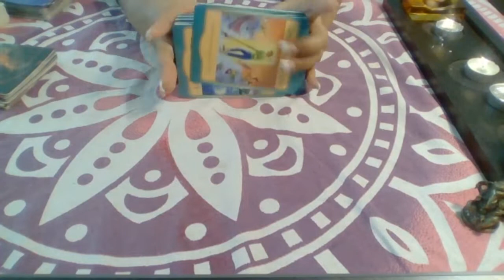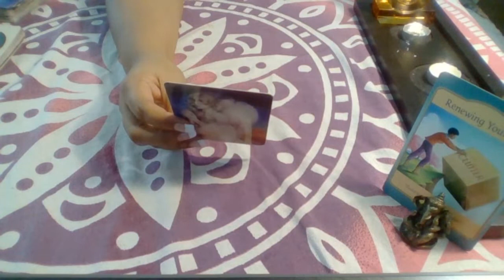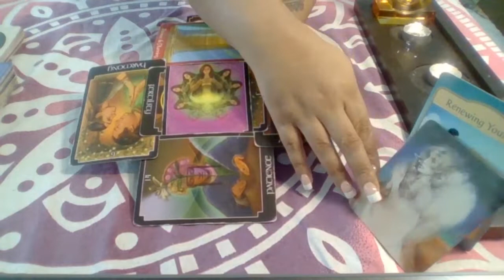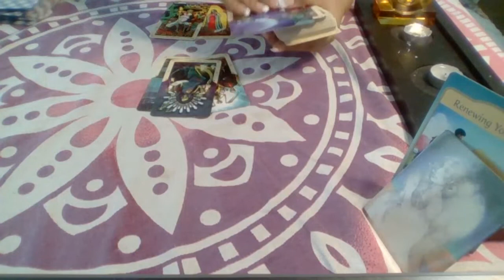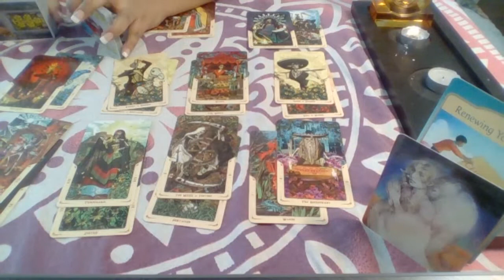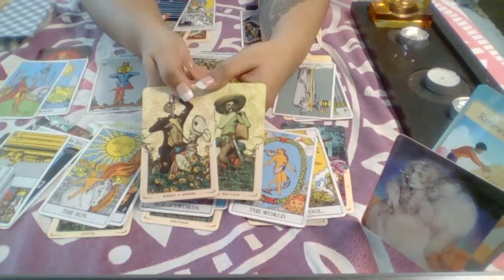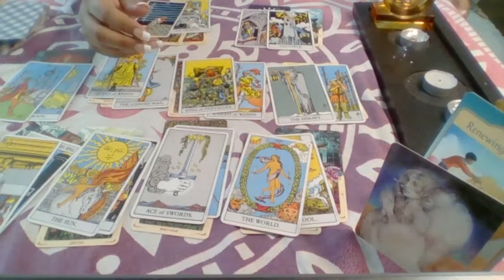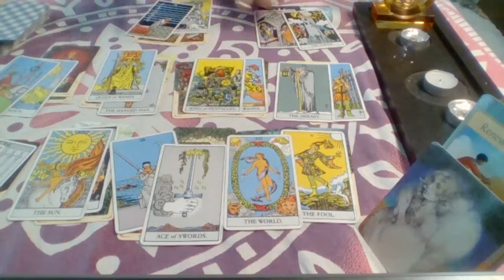☀️🌕⬆️♐SAGITTARIUS🔥TWIN FLAMES LOVE READING🔥 Divine Masculine & Divine Feminine Update JAN 2019❤️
☀️🌕⬆️♐SAGITTARIUS🔥🔥TWIN FLAMES LOVE READING🔥🔥 Divine Masculine & Divine Feminine Energy Update JAN 2019❤️❤️

⏳⌚️TIMESTAMPS⏳⌚️

☀️🌕⬆️♐SAGITTARIUS
🔮Gypsy Lady Union Spread #1  5:35
🔮Gypsy Lady Mirror Spread #2  15:00

Please comment I would love to hear how my readings resonate with you!

My entire life I have gone against the grain in our societal norms and culture. I have been a divine truth seeker as young as 5 years old when I would experience spirits and guides through my natural intuitive abilities.

I manifested a career in the Federal Government as an IT Business Analyst without the educational requirements simply because I tapped into our internal manifestation abilities. The manager had a dream from the Universe to promote me. I left that job to serve the Universe and do this full time.

This is only one example of how I have lived my life, directly through manifestation and Creator Energy. I healed childhood life traumas that baffle most professional mental health providers in how they treat patients as they are trained in pharmaceutical band-aid solutions that only help clients at a very early healing stage.

With my highly intuitive connection to Source, I have personally healed complex PTSD, bulimia/anorexia, chronic depression, self-harm, and anxiety. After 20 years in traditional western medical treatment, I became frustrated that change wasn’t happening in my life as I remained stagnant in my pain and suffering. It wasn’t until I accepted my highly intuitive empathic abilities as my primary guiding system was, I was able to stop all pharmaceutical medications and other forms of western therapy.

I have been reading since I was 8 years old when a gypsy lady at a cottage resort taught me some ancient spreads. I am now sharing these with you.

I am well known in my area. I have worked on murder cases with the OPP (Ontario Provincial Police), clear homes and I am also a medium and a healer.

and get a FREE 1 Hour Spiritual Coaching Session with me! No obligations and no email spamming. Fully Confidential